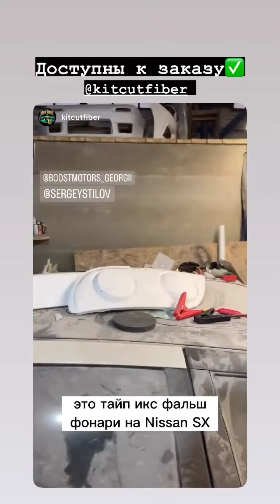Сергей Стилов (Instagram stories от 12.04.23)